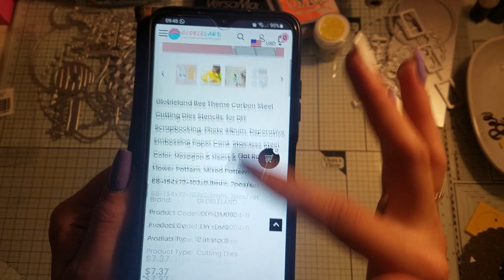wir basteln eine Karte mit der Pop up Stanzschablonenset, aus der Kooperation mit